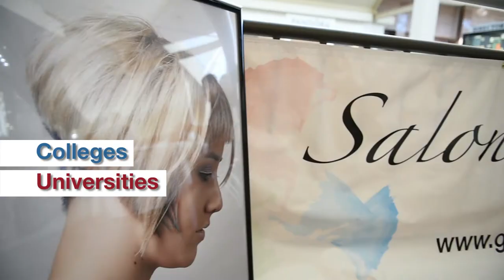12th Annual Riverside College & Career Fair 2016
Plan your future now, RUSD students! The Riverside College & Career Fair is happening October 6 at the Galleria at Tyler. Put on by the Greater Riverside Chambers of Commerce and presented by Bank of America, there will be 7,000 of your classmates getting the information they need from more than 100 colleges, technical schools, the military and dozens of employers. Be sure to mark your calendars. You don’t want to miss this!